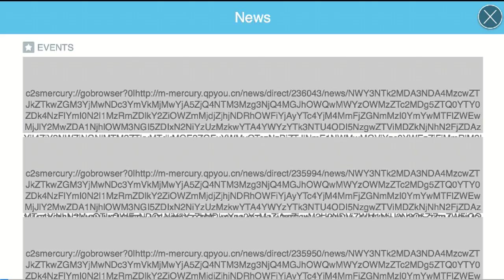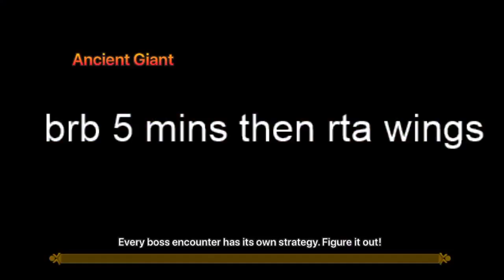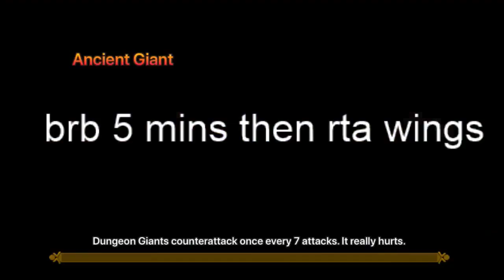RTA SWC MODE C1 TO G2 IN 23 WINGS | CLEAVE ONLY - Summoners War